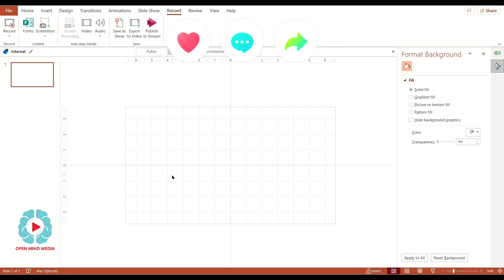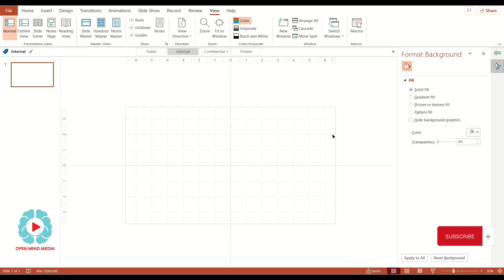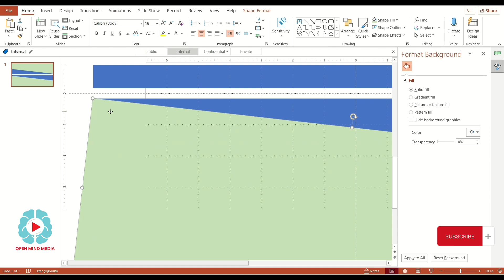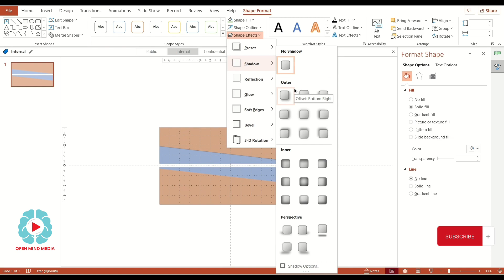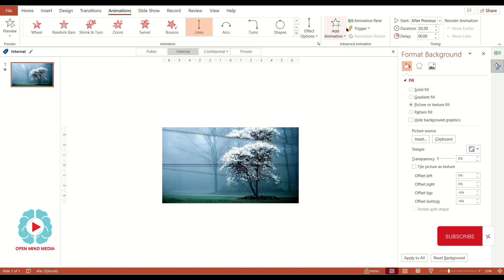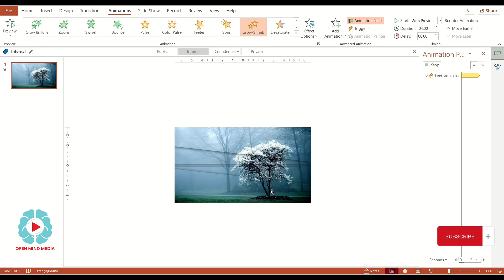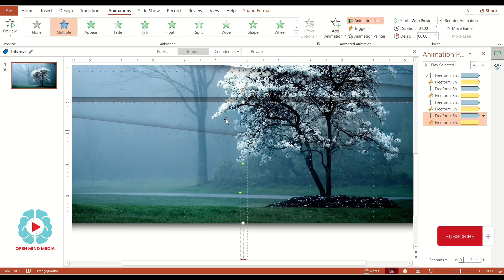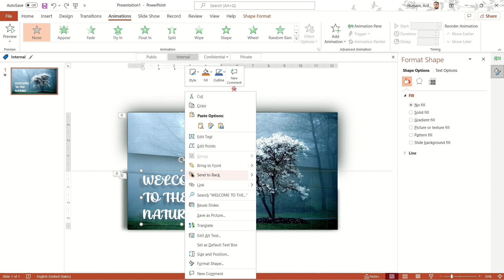EARN $$$ Money $$$ on Fiverr in 2023 | Parallax effects on PowerPoint.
as you seen in video, I have mentioned how I made $30 in 3 days by posting my templates which I have already made by making videos for YouTube you have to Identify your target audience. Who do you want to sell your templates to? Are they businesses, educators, or individuals?

Conduct market research. Study the needs of your target audience. What types of templates do they need? What are the common themes and styles? How much are they willing to pay for these templates?

Design your templates. Use your creativity to come up with unique and visually appealing designs. Make sure that they are easy to customize and edit.

Set a price for your templates. Consider the time, effort, and resources you spent in creating them. Also, research the prices of your competitors to make sure that your prices are competitive.

Market and sell your templates. Use various channels to promote your templates such as social media.

 You can also offer free templates as a way to entice potential customers and upsell them to your paid templates.

Continuously improve your templates and monitor your sales. Keep an eye on customer feedback and make improvements to your templates based on their suggestions. Also, try to make videos of your work and upload on  YouTube Channel & show authentication of your products to buyers.

Making money by selling PowerPoint slides templates requires creativity, market research, and marketing skills.

Its a very profitable business to do from home.